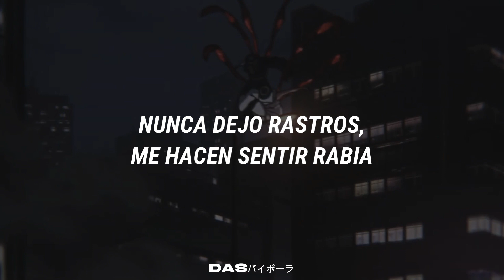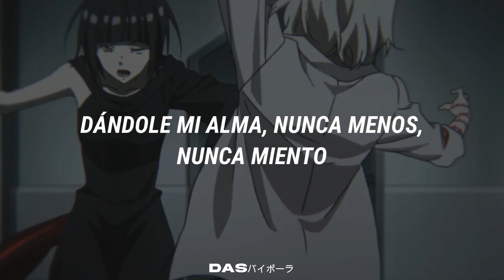SCARLXRD - навсегда ft. GHOSTEMANE [ Sub Español ]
Perdón por la tardanza de este video, me había olvidado de subtitularlo xd.
Gracias por el apoyo, los quiero ♥.

La mayoría de música que subtitulo tiene copyright por lo cual no gano nada por hacerlas, así que cualquiera donación seria bien recibida y me ayudaría muchísimo a seguir haciendo esto. Gracias nuevamente ♥.